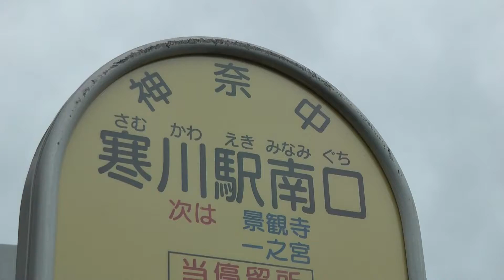【バス前面展望】神奈川中央交通 茅25系統 矢畑経由 茅ヶ崎駅行き（レアなシーンもあり）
長時間の停車はカットしてあります。茅ヶ崎駅ロータリー内が非常に混雑していたので、このバスに限り、ロータリー外で降ろされました。